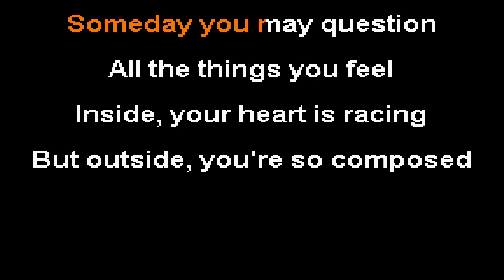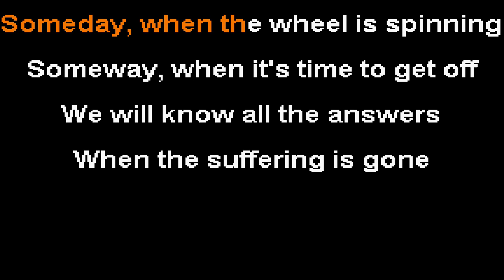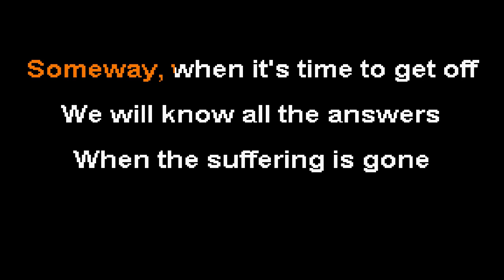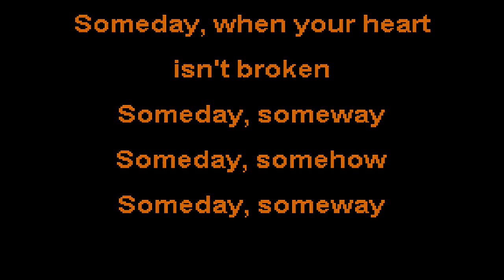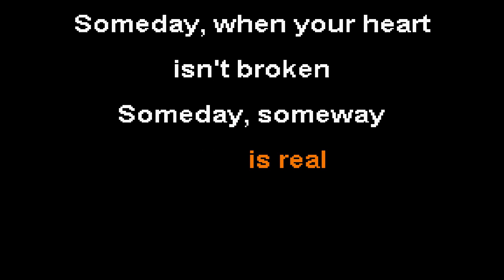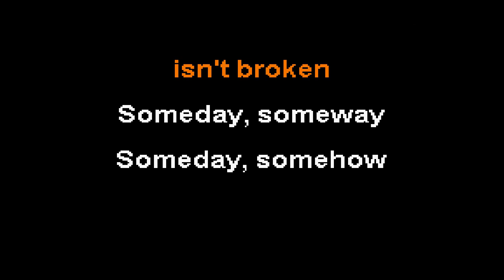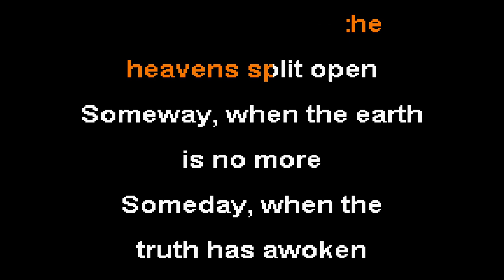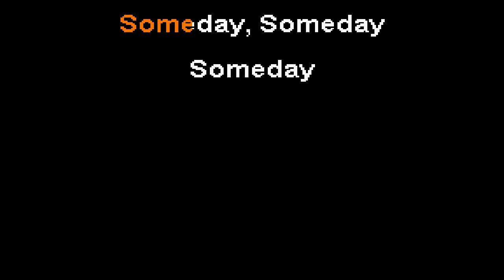Someday - Elizabeth South Karaoke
If you want to request a song for karaoke videos, you can place a request in the comments or on the

Someday you may question
All the things you feel
Inside, your heart is racing
But outside, you're so composed

Someday, when the small voice
has spoken
Someway, we'll know

Someday, when
your heart isn't broken
Someday, someway
Someday, someway

Someday, when the wheel is spinning
Someway, when it's time to get off
We will know all the answers
When the suffering is gone

has spoken
Someway, we'll know

Someday, when your heart
isn't broken
Someday, someway
Someday, somehow
Someday, someway

has spoken
Someway, we'll know

isn't broken
Someday, someway
Someday, somehow

Someday, when the
heavens split open
Someway, when the earth
is no more
Someday, when the
truth has awoken

Someday, someway
Someday, somehow
Someday, somehow
Someway, someday

Someday, Someday
Someday